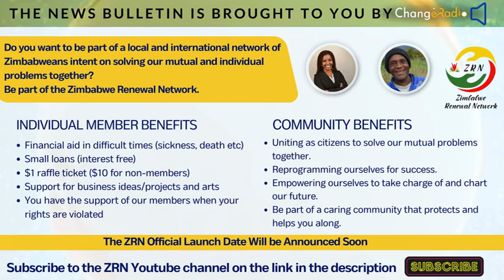Chamisa Demonstrates International Standards of Leadership